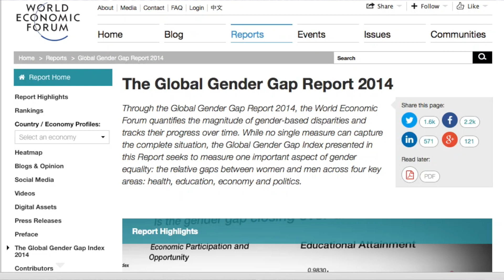RIise and Shine Rwanda: WOMEN IN RWANDA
Rwanda was ranked seventh on the World Economic Forum Report..Do the Rwandan women agree?